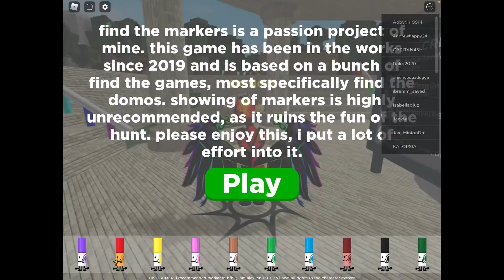Find the markers how to get the ZEN MARKER